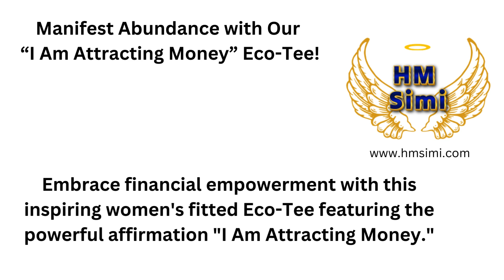Manifest Abundance with Our "I Am Attracting Money" Eco-Tee!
Embrace financial empowerment with this inspiring women's fitted eco-tee featuring the powerful affirmation "I Am Attracting Money."

This positive tee is perfect for:

Setting your intentions for financial success
Feeling confident and motivated on your wealth-building journey
Sparking positive conversations about abundance
Made with eco-friendly materials, this t-shirt is soft, comfortable, and good for the planet, aligning perfectly with the mindful pursuit of prosperity.

Available in a range of sizes.

Believe in your abundance, grab your tee today!

Shop HMsimi Collection and enjoy:
Plus, enjoy these great benefits:
Monthly sales and discounts
Fast and affordable shipping.
Return policy. "Shop with confidence thanks to our hassle-free return policy."Our friendly customer service team is always here to help!
- Product is made especially for you as soon as you place an order, which is why it takes us a bit longer to deliver it to you. Making products on demand instead of in bulk helps reduce overproduction, so thank you for making thoughtful purchasing decisions!